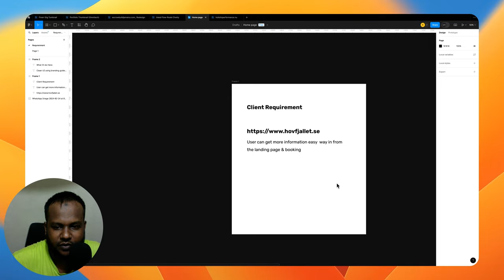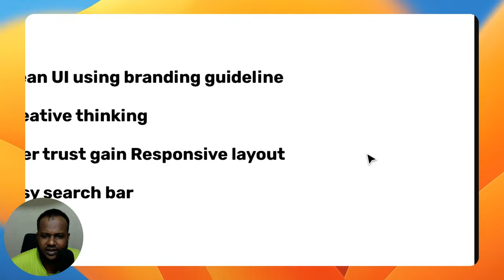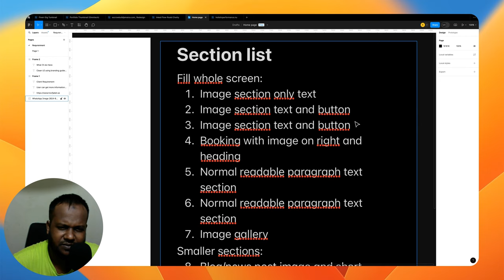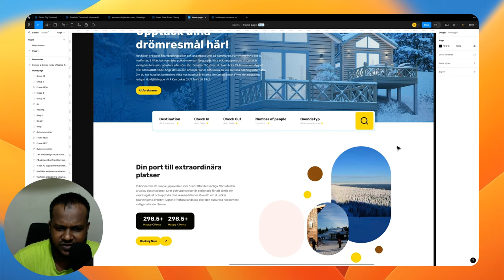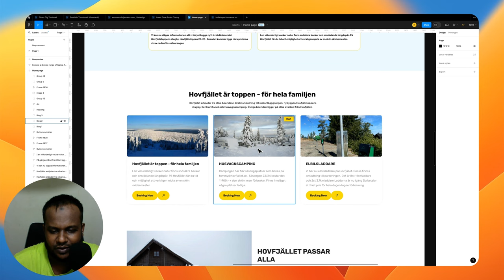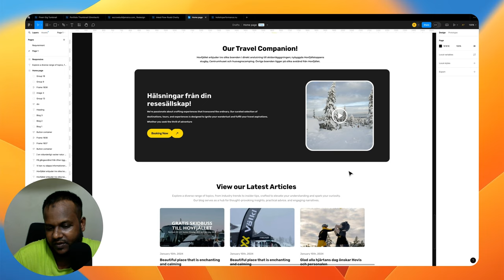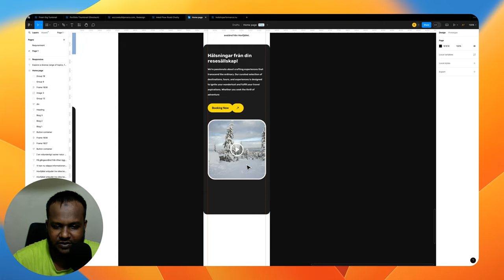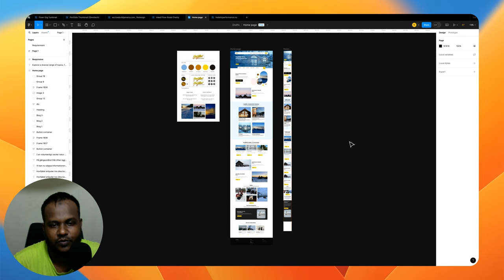Redesign UI from client brief with Figma || Figma 2024 || ফিগমা প্রেজেন্টেশান 2024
🎉 Welcome to another episode of Design talk with kawsar! This week, we’re diving into the world of Figma, a powerful design tool that’s capturing the hearts of designers worldwide. Whether you’re stepping into the digital design realm or looking to sharpen your UI/UX skills, this tutorial is crafted just for you! 💡

👉 In this comprehensive beginner’s tutorial, we’ll cover:

Existing project working process brief
Redesign Starting
Project Requirement analysis
Section list ready
Responsive

🚀 Propel your design journey forward and unveil the potential of Figma in turning your ideas into stunning visuals. A step-by-step guide awaits to simplify Figma and make UI/UX design an enjoyable venture!

📚 RESOURCE LINKS:

About Myself:
👋 Hello, I am Kawsar Hossain, UIUX designer, With 6 years of experience and a proven track record of success in designing innovative and engaging solutions for a wide range of clients, ITAGANA, ANZA property,  I have a passion for turning business ideas into great products and delivering delightful user experiences. My expertise in helping companies grow and succeed has contributed to a lot of revenue growth for businesses. I am confident in my ability to create solutions that drive results and exceed expectations. As a designer, I am constantly learning and growing from my experiences, ideas, and thoughts. And now, I am excited to share them with other design enthusiasts like myself through this initiative. So come on in and let's explore the world of design together